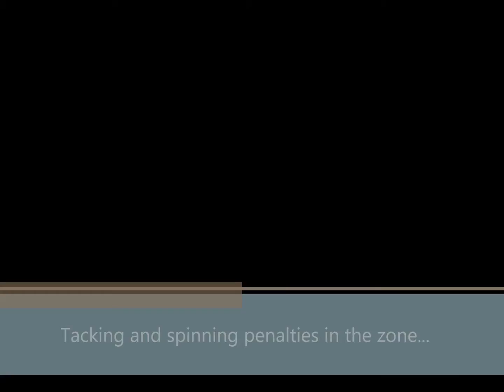Disaster at the top mark: Part 2 of 2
Two boats tack to starboard while in the zone.  The lead boat has enough of a positional advantage so she doesn't have to worry about about being penned by the original starboard tack boat under RRS 18.3.

The boat in the middle also tacked from port to starboard while in the zone.  She is now placed in the middle of two boats and in very a bad position.  She must give mark room to the lead boat under rule 18.2.a and she must not force the outside overlapped boat sail above close hauled in order to avoid her (RRS 18.3.a).

If you watch the video closely you'll see that the original STB tack boat luffs above close-hauled in order to avoid contact but the inside overlapped boat has already been penalized for failure to give mark room to another boat; she won't receive a second penalty in this scenario.

The skipper of the boat that received the 18.2.a decides to spin her penalty in the zone.  Never a good idea and a really bad idea when there are still boats rounding the mark and attempting to sail their proper course.  You'll see the boat gybe, luff into the starboard side of a boat and receive a second penalty for breaking RRS 10.

Rule by the numbers:

RRS 10 reads:
"When boats are on opposite tacks, a port-tack boat shall keep clear of a starboard-tack boat."

RRS 18.2.a reads:
"(a) When boats are overlapped the outside boat shall give the inside boat mark-room, unless rule 18.2(b) applies."

RRS 18.3 reads:
"If a boat in the zone passes head to wind and is then on the same tack as a boat that is fetching the mark, rule 18.2 does not thereafter apply between them. The boat that changed tack
(a) shall not cause the other boat to sail above close-hauled to avoid contact or prevent the other boat from passing the mark on the required side, and
(b) shall give mark-room if the other boat becomes overlapped inside her."

RRS 22.2 reads:
"A boat taking a penalty turn shall keep clear of one that is not."  It's clear that the penalized boat DID NOT "keep clear".

RRS 44.2 reads:
"After getting well clear of other boats as soon after the incident as possible, a boat takes a One-Turn or Two-Turns Penalty by promptly making the required number of turns in the same direction"...  Did the boat in question get "well clear"?

VSK 5 Virtual Skipper ISAF RRS NADEO VSK5